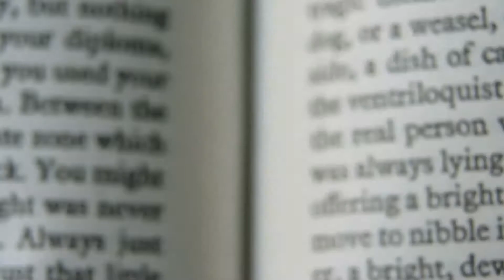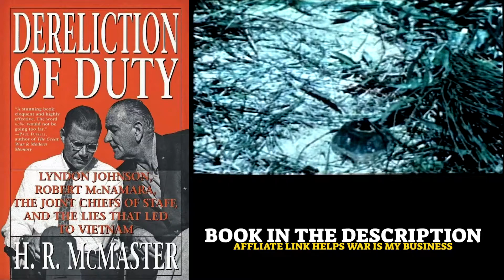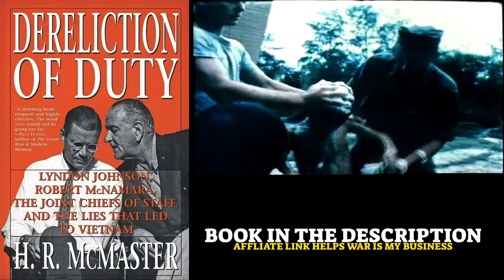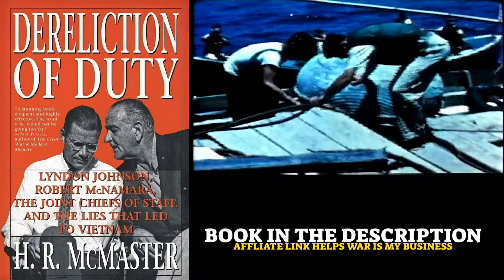Dereliction of Duty - Book Review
Dereliction of Duty by H.R. McMaster, Lt. Gen USA (RET)

In Dereliction of Duty, McMaster focuses primarily on the senior civilian and military leaders who steered the United States towards its increased involvement in the Vietnam conflict and the numerous factors that had led them to do so. He showcases the flaws of the men that were ultimately in charge of shaping a nation’s course of action, and how the dynamic relationships that they had with each other impacted foreign policy decisions. With the release of The Pentagon Papers, and their memoirs, McMaster was able to derive the motives and opinions of these men. It provides a cautionary tale for the deciding bodies of business organizations, as much as it does for the United States and other nations.

While reading or listening to Dereliction of Duty you will see common patterns that McMaster was able to identify from the declassified documents and memorandums found within The Pentagon Papers. There is a body of civilian leaders, focused on domestic matters, and convinced of their superiority over their military advisors, in spite of military realities. There is a body of military leaders unable to communicate these realities effectively as a result of their service rivalries, competing loyalties, and the game of politics found in Washington.

What I propose that business leaders, executives, owners, managers, etc. can glean from this book is how dangerous a body of decision-makers and their advisors can be if not unified in their efforts. Imagine what would occur if the chief executive of operations disregarded advice on the distribution of a new product from their primary logistics officer. The problems that might arise if the head of product research and development thought that they knew better about what customers want than the heads of marketing and customer relations. The issues that would occur if key department managers, seeing critical problems and failures that could arise in their areas, were too afraid to voice their opinion or only told the boss what they wanted to hear. In a sense, you get a Vietnam-scenario, in which a deciding body undertakes a course of action that is misdirected and dangerous to the company.